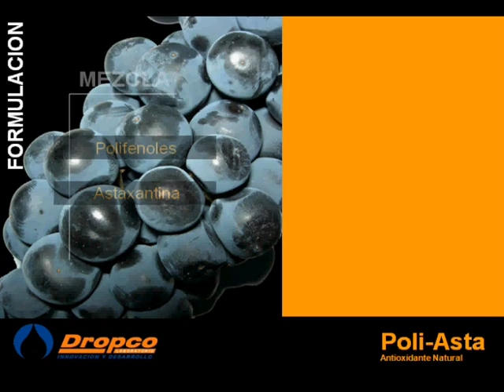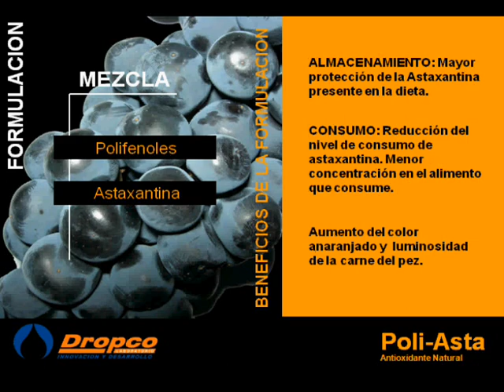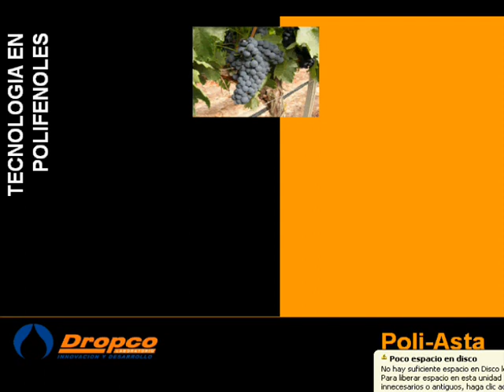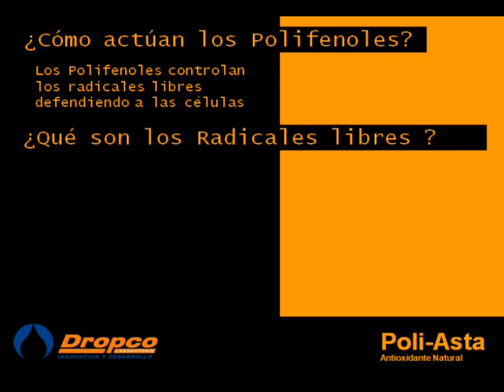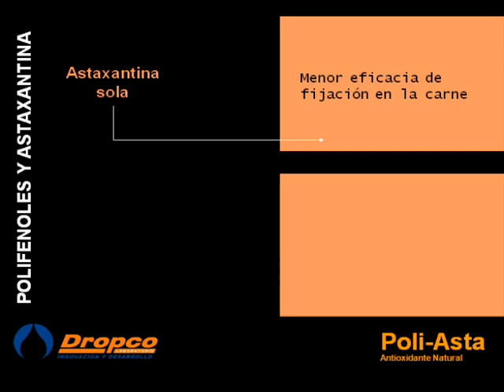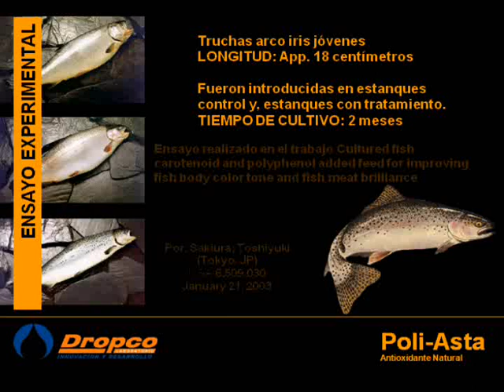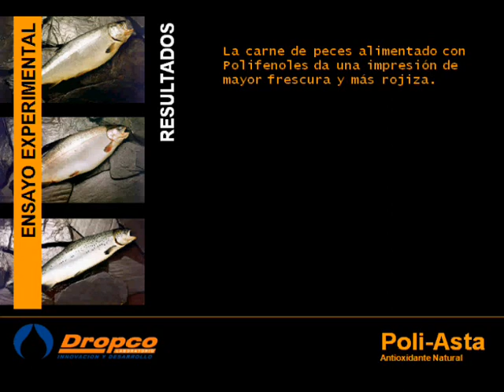Poli-Asta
Antioxidant Wine red extract and Polyphenol of Seed Grape